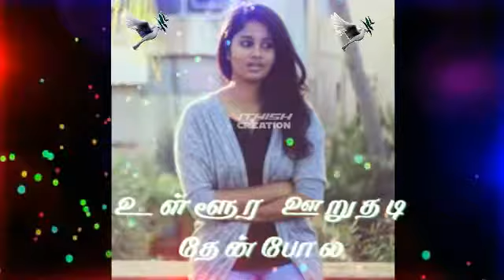😍😍😍pavi teacher😘😘 instagram 🎥🎥edit video 🎧🎧mass✔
pavery